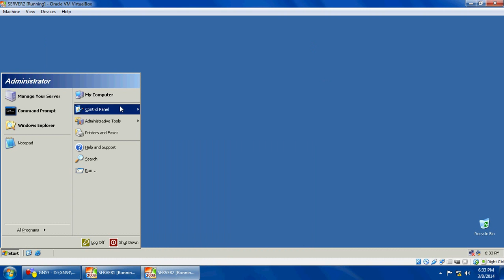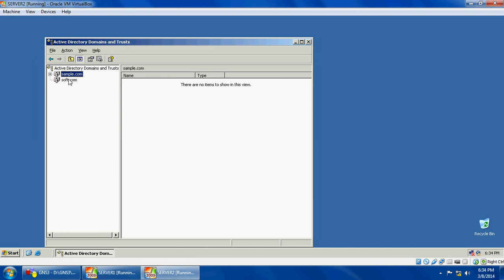11 1 INSTALLING NEW DOMAIN TREE IN EXISTING FOREST VERIFICATION